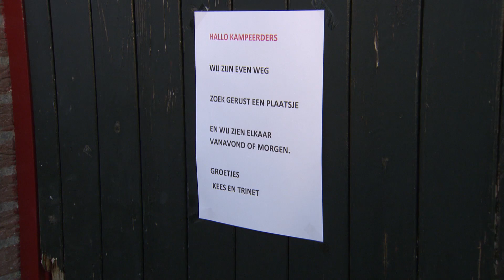Jannes - Onderweg naar jou - Afl 1 - Bonus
Nog niet eerder verschenen beeldmateriaal van de roadmovie 'Jannes Onderweg naar jou  ' Is een heel speciaal en een geweldig filmpje over Jannes en zijn laatst verschenen album.
de hele aflevering staat als bonus op de CD/DVD
' Jannes Onderweg naar jou '

Wilt uw De CD/DVD is te bestellen ? ga dan naar deze link